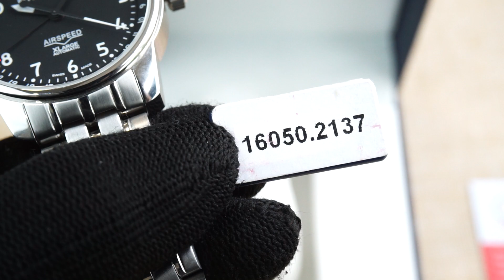REVUE THOMMEN AIRSPEED 16050.2137